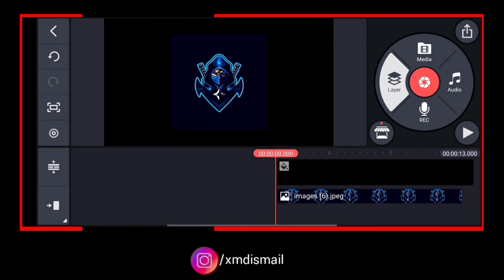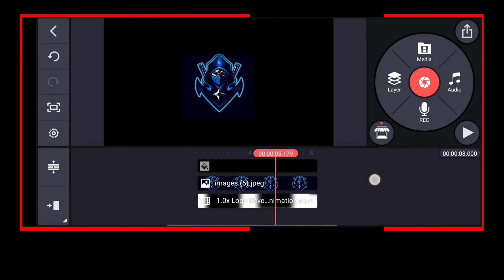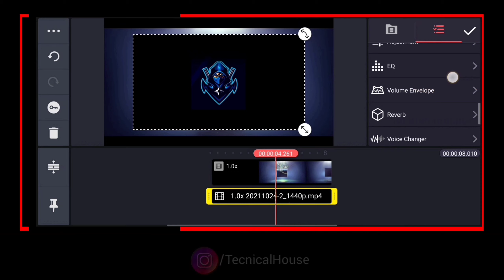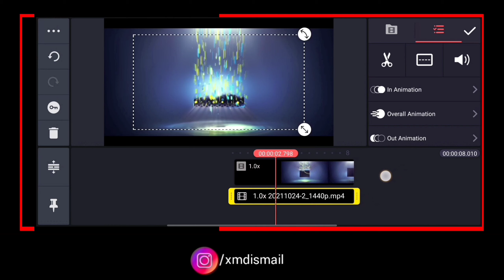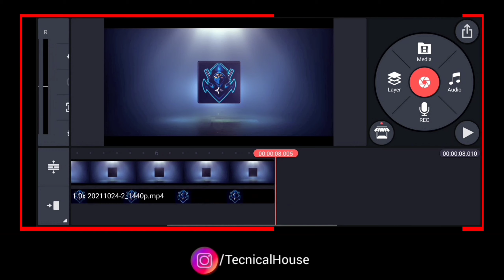New Electric gaming intro in kinemaster 2021 ( Intro10 )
Learn about Electric gaming intro in kinemaster - FREE INTRO TEMPLATE. In this video, I will going to show you how you can easily create or make a Electric gaming intro using Kinemaster video editing application only. And I also provided you a downloadable copy of this FREE INTRO TEMPLATE just for you to edit it so easily.

In fact, I just saw this FREE INTRO TEMPLATE somewhere on YouTube and I decided to make a video about it. Compressed all the processes to reduce the time making to make this cool intro and I made it easier to edit just for you to really understand what is going on in the video.

If you have any problems regarding to this video or any suggestions and inquiries, just reach me through my Instagram accounts below:

Meet me on Instagram and ask your question

🔴 Note : Please Guys Agar Koi Bhi Aisa Link Hai ( Video Link, Materials Link N All )
Jo Work Nehi Kar raha Hai Ya Phir Redirect Hokar Kahi Aur Jaraha Hai

So Please Me Aapse Request Karta Hu Ke Mujhe Us Link Ke Baarey Me Personally Batasakte Ho Ya To Phir  Comment Section Me  Batasakte Ho

🔴 Top 10 Text Magic Intro & Banners ↙️

For Creators ❤️↘️

Please Following Other Social Site Handles↘️

▪ (Note)- NOTE: ALL THE IMAGES/PICTURES/Animation/ Transaction/effects/ music SHOWN IN THE VIDEO BELONGS TO THE RESPECTED OWNERS AND NOT ME. I AM NOT THE OWNER OF ANY PICTURES/an imation/transaction/ effects/ music SHOWED IN THE VIDEO Disclaimer

Bas Bas Niche Kuch Nehi Hai Kyu Jaa Rahe Ho 😂
Are Bolana Kuch Nehi Hai Niche - Fir Bhi Aarahe Ho Mere Piche
Thik Hai Tum Manoge Nahi Na Jao Niche Dekhlo Kaha  Thana Tumhare Kaam Ka Nehi Hai Fir Bhi 😉